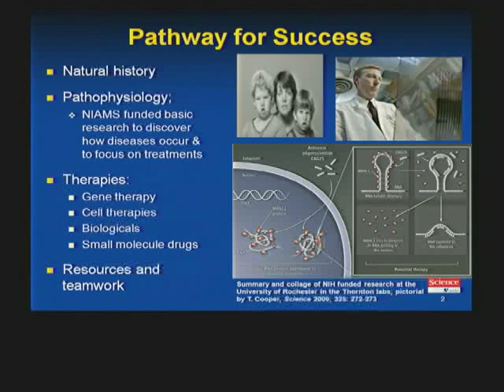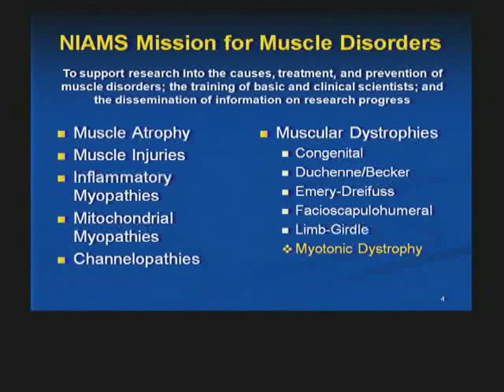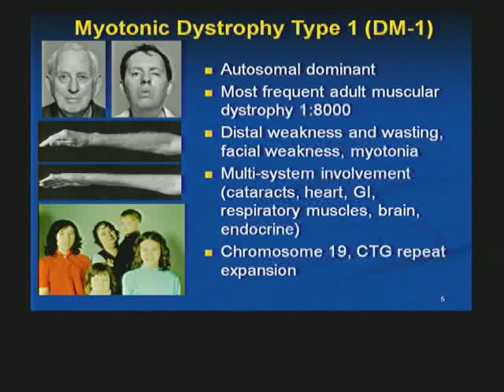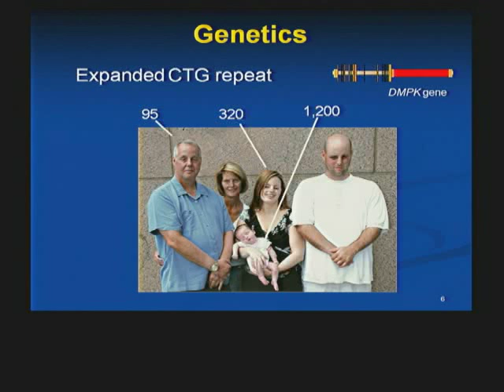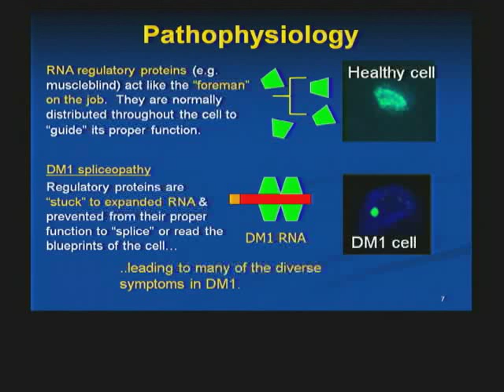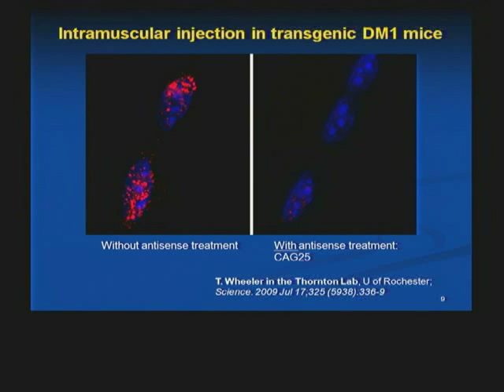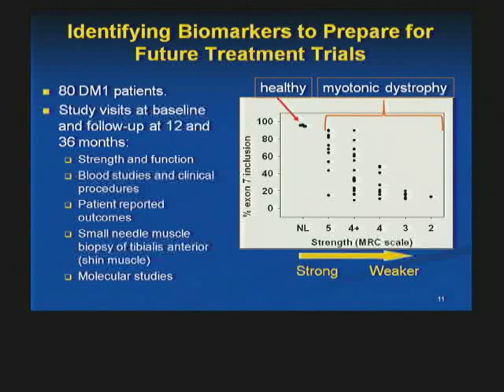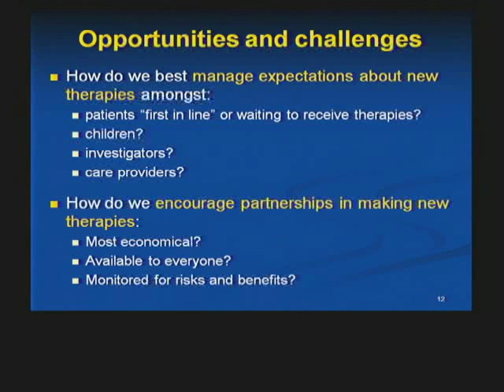05 Richard Moxley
Dr. Richard Moxley discusses how NIAMS and NIH funding has moved the field of muscular dystrophy research forward via a critical disease registry, a network of research centers, and individual study grants. He discusses the strides being made, particularly in the field of myotonic dystrophy—the most common of the muscular dystrophies—"because of the breakthroughs that we think we are now poised to pursue," including the discovery that toxic ribonucleic acid (RNA) causes the gene defect in myotonic dystrophy and the exciting advances that have been made in treating the disease in animal models.